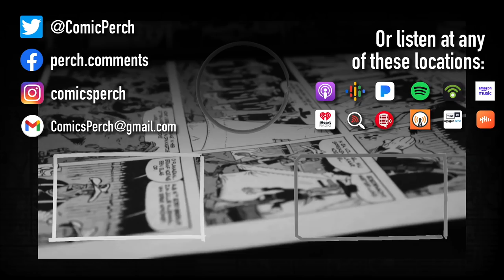Comic book back issue discussion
Talking about comic book back issues, pricing by region, and more.